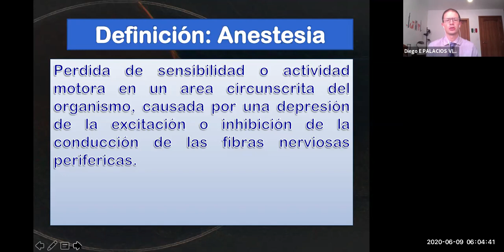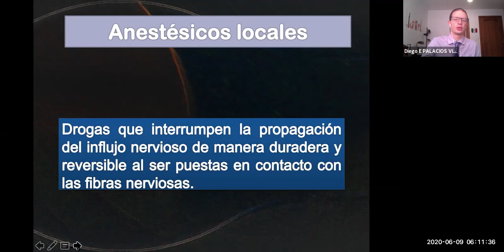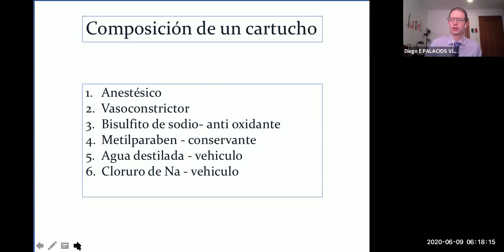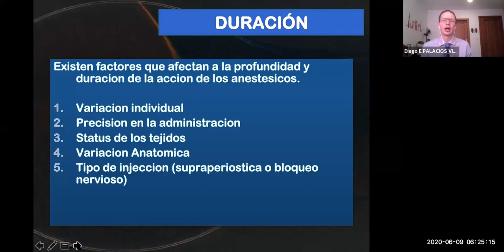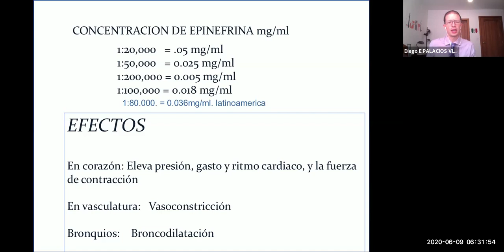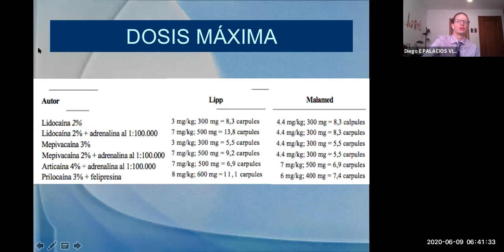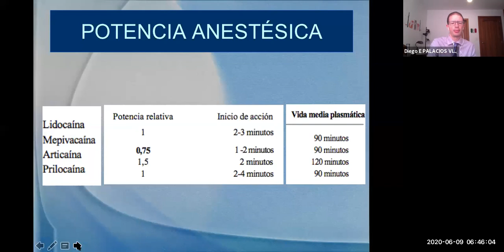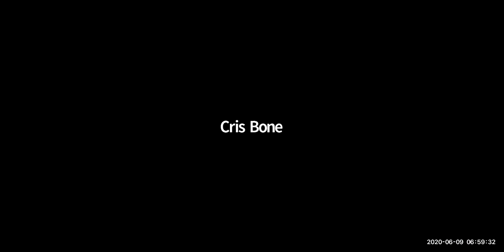CLASE ANESTESIA LOCAL PARTE I